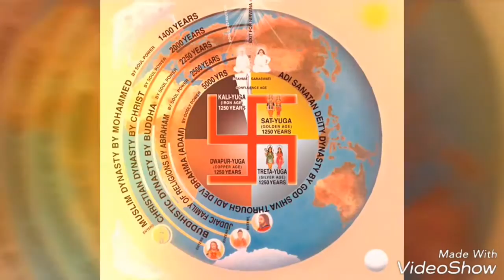OM SHANTI DADA LEKHRAJ TO BRAHMABABA Brahmakumari